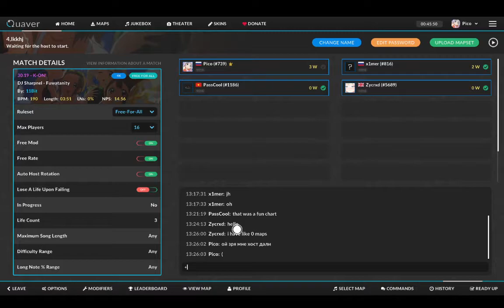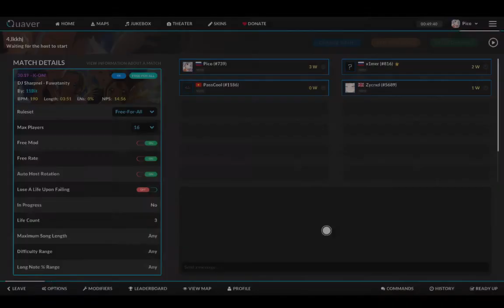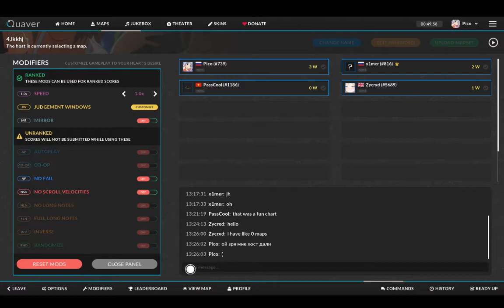Quaver 4к Dj sharpnel Fuwatanity